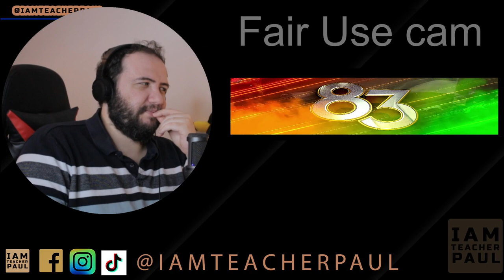INDIAN CRICKET WITH ROCK! 83 | HINDI | BOLLYWOOD MOVIE Sakht Jaan Ranveer Singh, Kabir Khan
Today we react to: 83 | Sakht Jaan | Ranveer Singh, Kabir Khan | Pritam, Amit Mishra, Jaideep Sahni